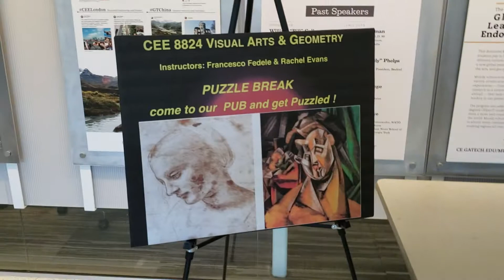Puzzle break CEE8824 Visual Arts & Geometry